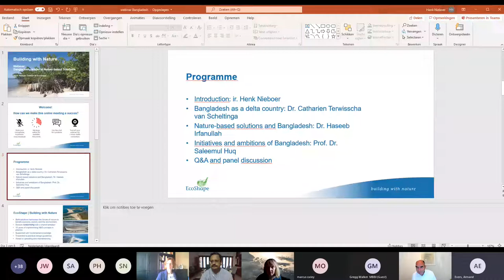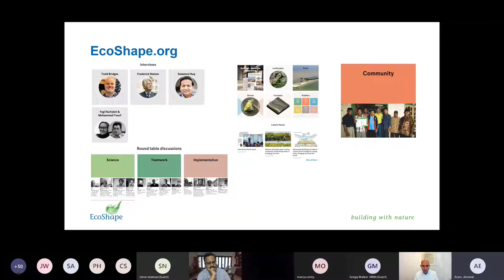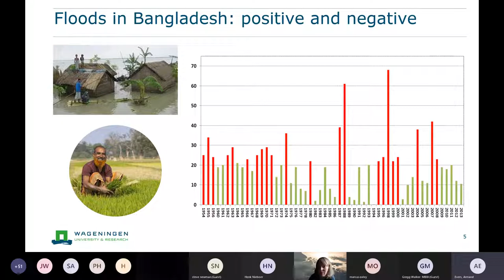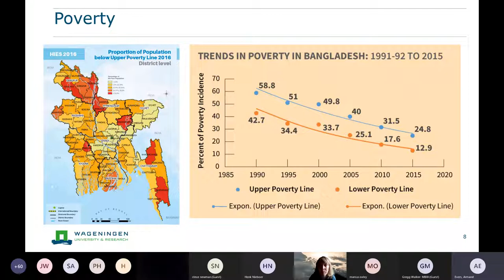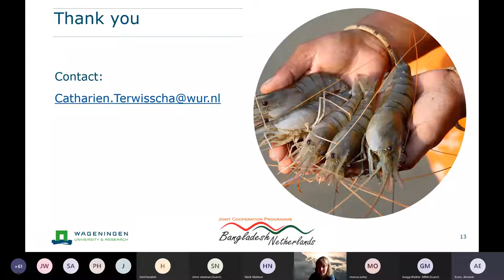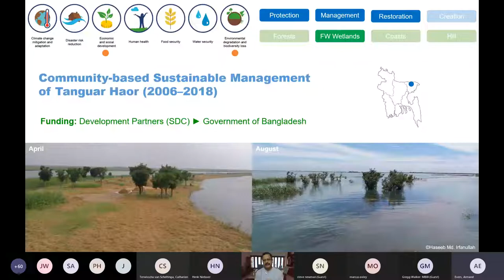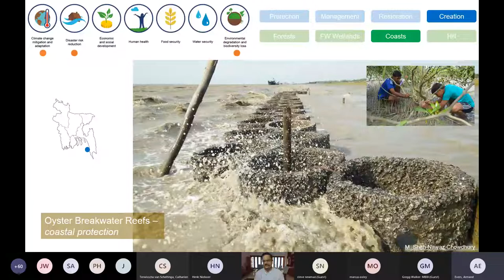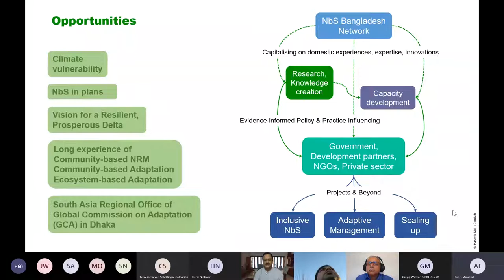Webinar Bangladesh leader in Nature based solutions 20210923 09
On September 23rd from 9:00-10:00 CET. Speakers ir. Catharien Terwisscha van Scheltinga, Dr. Saleemul Huq and Dr. Haseeb Irfanullah presented their experiences with Nature-based Solutions in Bangladesh. Director of EcoShape, ir. Henk Nieboer moderated the webinar and panel discussion.

Quotes

Haseeb Irfanullah: ‘We must go from projects to programmes, shift priorities from project piloting to upscaling and replication. We need to be patient and give our work a long term focus.’

Saleemul Huq: ‘Climate change and biodiversity loss is not solved by stand-alone projects, both by programmes. Projects can contribute by: generating knowledge, build capacity and contribute to long term planning perspectives’

    Climate adaptation is ‘trial and error’ by nature
    Saleemul Huq

Saleemul Huq: ‘Bangladesh has a strong planning tradition, this has the advantage that certain policies have a long staying power and exist beyond election cycles’

Catharien Terwisscha: ‘Bangladesh has seen a tremendous development in many aspects which only twenty years ago would seem absolutely unthinkable’

Saleemul Huq points out that the work Bangladesh and the Netherlands do together has great significance for the world. He therefore invites the Netherlands to extend the cooperation in the water and climate sector.